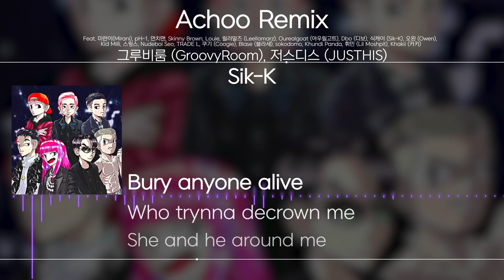그루비룸(GroovyRoom), 저스디스(JUSTHIS) - Achoo Remix [Lyrics / 가사]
\GroovyRoom 그루비룸\
\JUSTHIS 저스디스\

\made by\
ILK_OWL(부엉시)

00:00 - 미란이, pH-1
00:40 - 먼치맨
01:22 - 미란이, pH-1
01:49 - Skinny Brown 스키니 브라운
02:17 - Louie 루이
02:44 - Leellamarz 릴러말즈
03:11 - Ourealgoat 아우릴고트
03:39 - Dbo 디보
04:06 - Sik-K 식케이
04:47 - pH-1
05:01 - Owen 오왼
05:28 - Kid Milli 키드밀리
05:55 - Swings 스윙스
06:23 - Nudeboi Seo
06:51 - TRADE L 트레이드 엘
07:18 - Coogie 쿠기
07:45 - Blase 블라세
08:15 - sokodomo 소코도모
08:40 - Khundi Panda 쿤디판다
09:09 - Lil Moshpit 휘민
09:36 - Kahkii 카키
10:02 - JUSTHIS 저스디스
10:57 - 미란이, pH-1

feat. 미란이(Mirani)-pH-1-먼치맨-Skinny_Brown-Louie-릴러말즈(Leellamarz)-Ourealgoat(아우릴고트)-Dbo(디보)-식케이(Sik-K)-오왼(Owen)-Kid_Milli-스윙스
Nudeboi_Seo-TRADE_L-쿠기(Coogie)-Blase(블라세)-sokodomo-KhundiPanda-휘민(Lil Moshpit)-Khakii(카키)